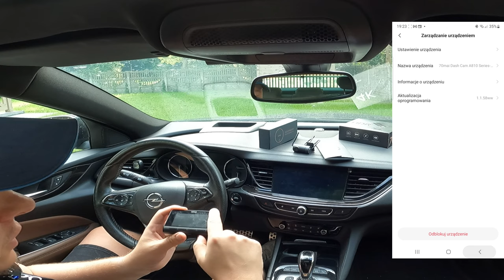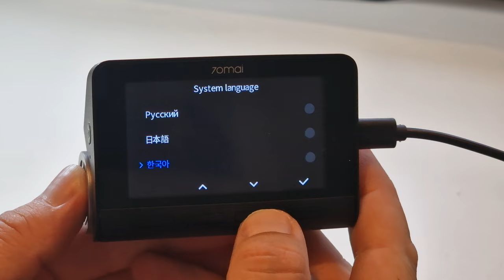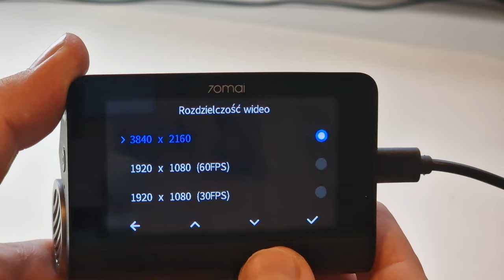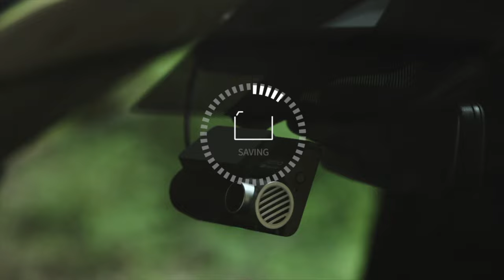70mai Dash Cam 4K A810 | iPhone wśród wideorejestratorów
W dzisiejszym odcinku z serii AutoMotoGADŻET zajmiemy się najnowszym wideorejestratorem od 70mai - modelem 4K A810. Jest to pierwsza kamera od tego producenta, która nagrywa obraz w tak wysokiej rozdzielczości. Co więcej, przy pomocy jednego modułu może stać się centrum monitoringu Twojego samochodu. Jak to działa?